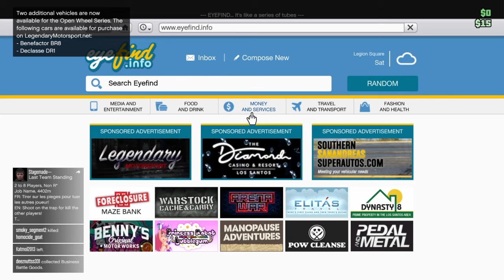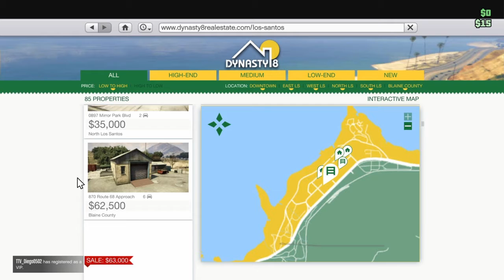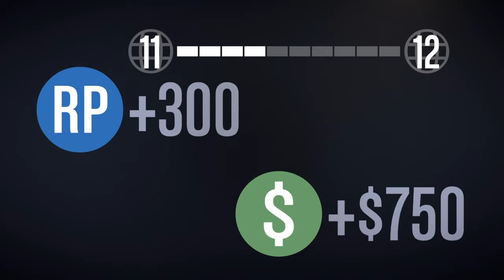Gta Online 100 Level Challenge Atempt 1 Episode 1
Hopefully the start of something great. Thanks for the commentary Connor.